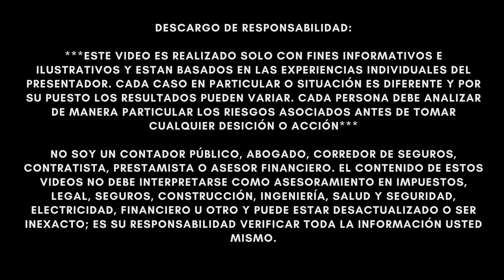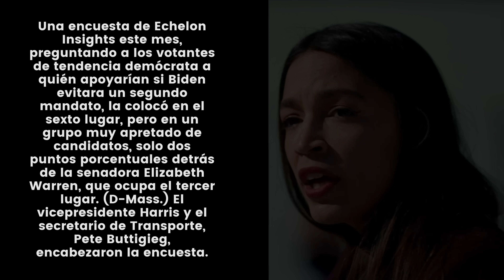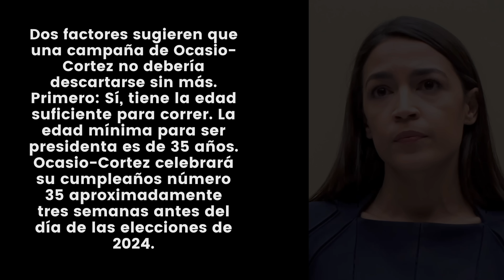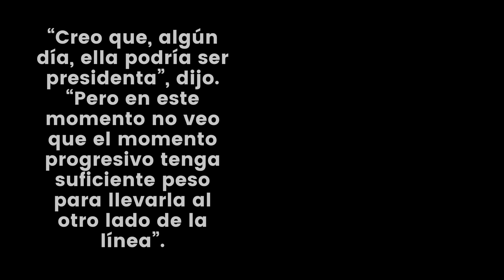ÚLTIMA HORA! ANUNCIAN QUIÉN REEMPLAZARÁ A JOE BIDEN EN LA CASA BLANCA!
NOTICIAS ULTIMO MINUTO  - QUE...? ALEXANDRIA OCASIO-CORTEZ NUEVA PRESIDENTA DE ESTADOS UNIDOS! - MUY BUENA INFORMACION - NOTICIAS DEL DIA!

A medida que los índices de aprobación del presidente Biden se reducen y las encuestas muestran que muchos votantes demócratas preferirían un candidato diferente en 2024, algunos activistas comienzan a considerar opciones remotas.

Cuando se trata de escenarios improbables pero no imposibles, uno es mucho más intrigante que cualquier otro: una candidatura presidencial de la representante Alexandria Ocasio-Cortez (DN.Y.).

Ocasio-Cortez se ha negado notablemente a comprometerse a respaldar a Biden para un segundo mandato. En una entrevista de CNN el mes pasado, le dijo a Dana Bash: “Cruzaremos ese puente cuando lleguemos a él”.

Una encuesta de Echelon Insights este mes, preguntando a los votantes de tendencia demócrata a quién apoyarían si Biden evitara un segundo mandato, la colocó en el sexto lugar, pero en un grupo muy apretado de candidatos, solo dos puntos porcentuales detrás de la senadora Elizabeth Warren, que ocupa el tercer lugar. (D-Mass.) El vicepresidente Harris y el secretario de Transporte, Pete Buttigieg, encabezaron la encuesta.

Dos factores sugieren que una campaña de Ocasio-Cortez no debería descartarse sin más.
Primero: Sí, tiene la edad suficiente para correr. La edad mínima para ser presidenta es de 35 años. Ocasio-Cortez celebrará su cumpleaños número 35 aproximadamente tres semanas antes del día de las elecciones de 2024.

La segunda es que durante mucho tiempo ha criticado ampliamente el liderazgo del Partido Demócrata en Washington; en resumen, que es demasiado acogedor con los intereses ricos y poderosos y que no responde lo suficiente a las necesidades de sus propios votantes.

“Creo que, algún día, ella podría ser presidenta”, dijo. “Pero en este momento no veo que el momento progresivo tenga suficiente peso para llevarla al otro lado de la línea”.

Está claro que las posibilidades de que Ocasio-Cortez presenten una candidatura presidencial para 2024 son mucho menores que 50-50. Pero tampoco son cero. Y si la política estadounidense ha dejado alguna lección en los últimos años, una es clara: no descarte nada.